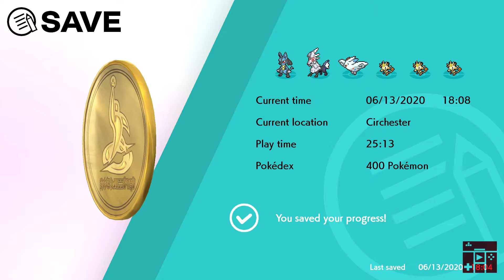Pokemon Shield - Part 46 The Oval Charm and Shiny Charm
It is time to hatch and catch some shiny.